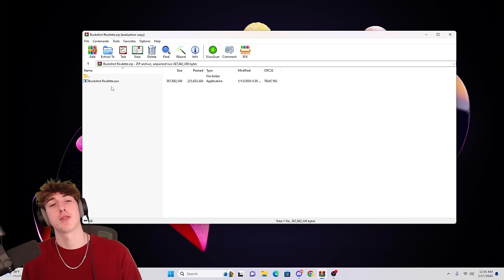This Russian Roulette Horror Game is INSANE...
WASSUP MATES and holy moly were so back. dude yall dont even understand how hyped i was to edit a video that wasn't 4 PLUS hours of recording. BUT WELCOME TO BUCKSHOT ROULETTE

🗣️SOCIALS🗣️

*tags*
Buckshot Roulette IS ACTUALLY PEAK...